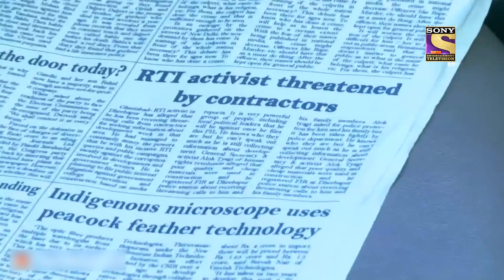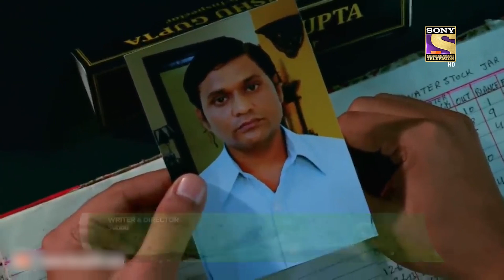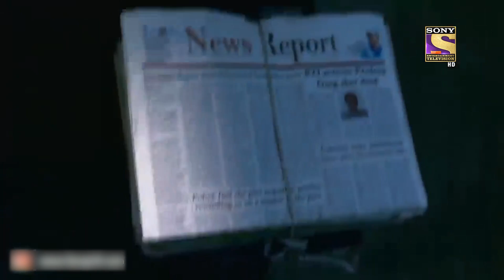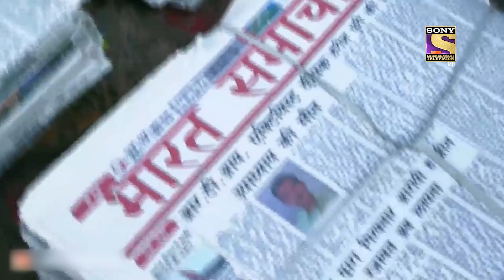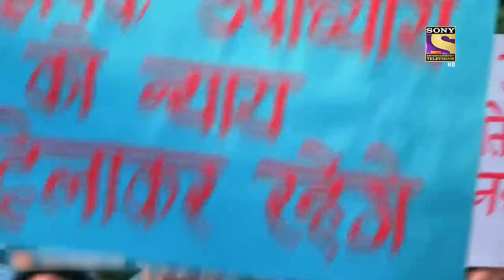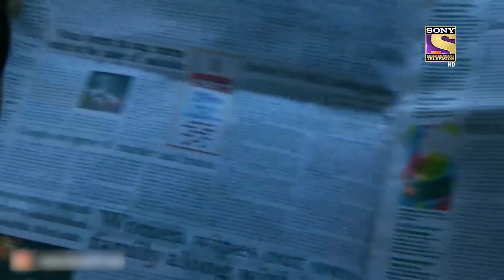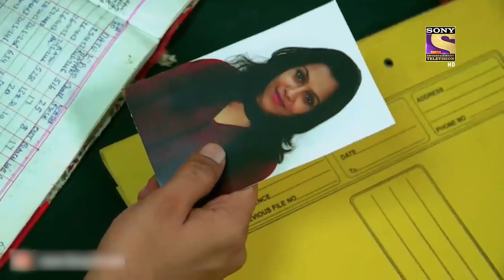City Crime | Crime Patrol | दहन Part-1 | Full Episode